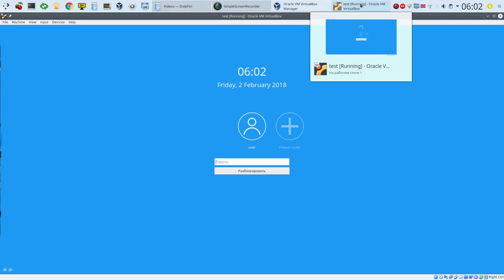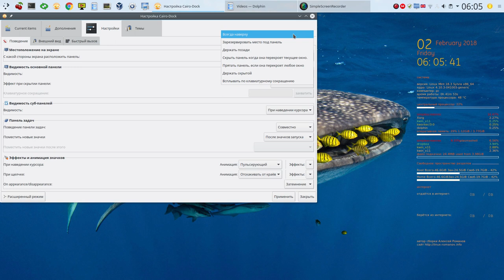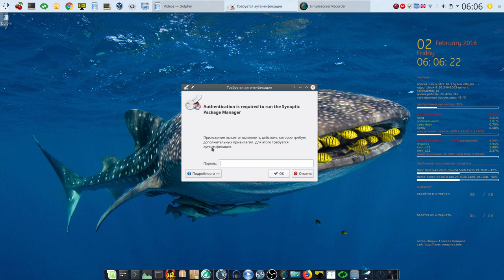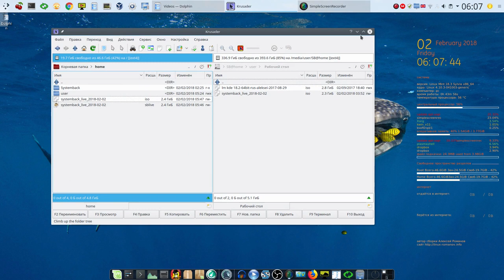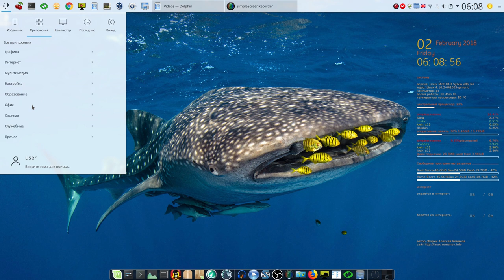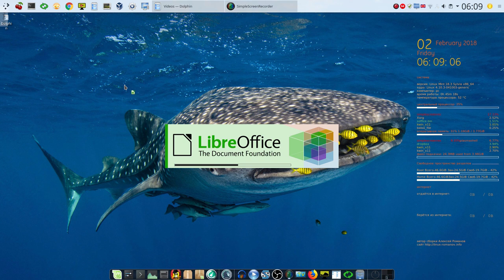Linux Mint KDE 18.3 64bit RUS сборка от Алексея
Мой сайт Linux Mint KDE 18.3 64bit RUS сборка от Алексея